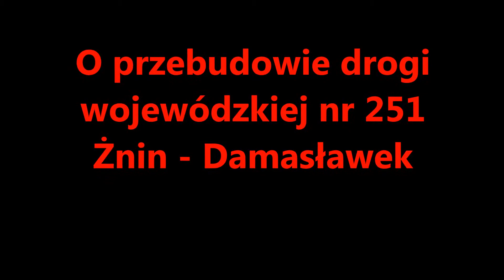Przebudowa drogi wojewódzkiej nr 251 Żnin - Damasławek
Droga wojewódzka 251 ze Żnina do Damasławka pierwotnie miała zostać wyremontowana do końca czerwca 2018 roku. Dziś widząc co dzieje się na placu budowy 15-kilometrowego odcinka chociażby od Żnin Wieś do Słębowa nikt nie wierzy w ten termin, bo nie dzieje się nic.